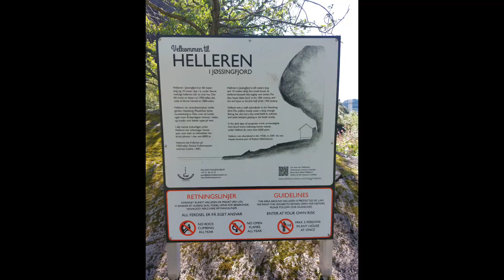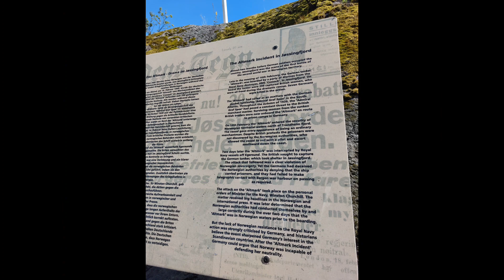Norway, Norway Road (Nordsjøvegen) between Flekkefjord and Egersund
Noorwegen, de Noorse weg, tussen Flekkefjord en Egersund, met onderweg een aantal stops om van de mooie omgeving te genieten.